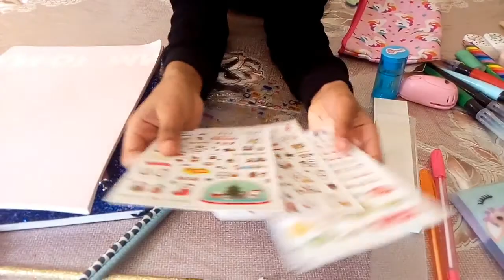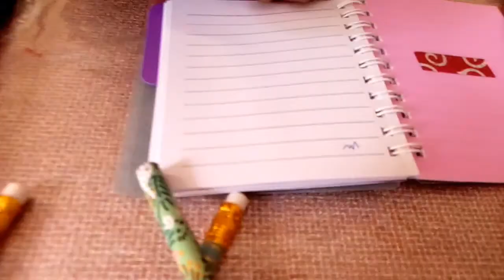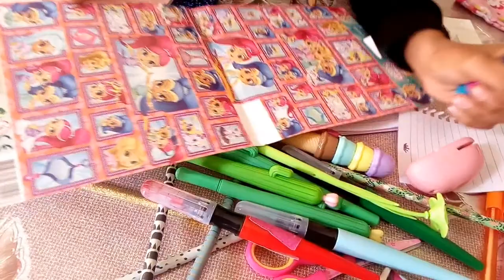شاركت معكم أدواتي المدرسية